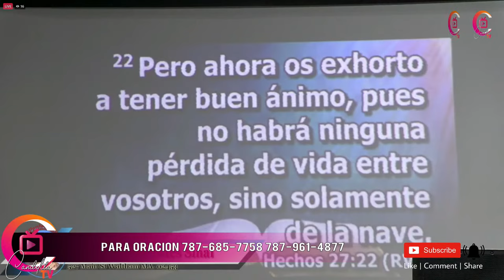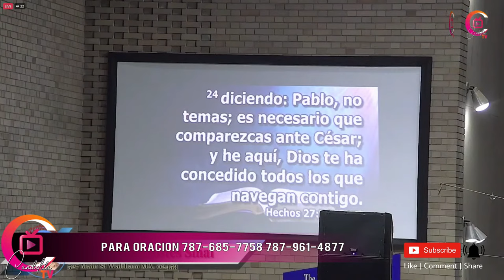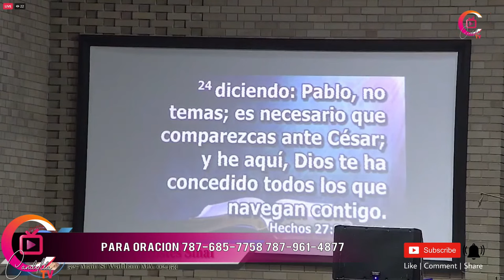Porque Perdiste La Esperanza Eddie Rivera Candelita Desde Massachusetts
7758